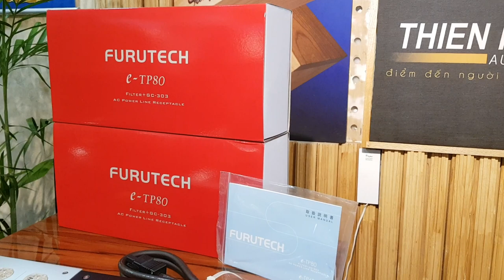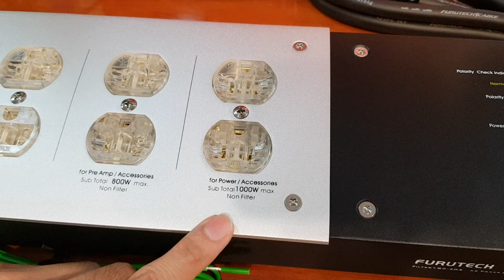Lọc Điện Furutech ETP 80 - Cải Thiện Âm Thanh Cho Mọi Dàn Máy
Lọc điện e-TP80 cải thiện đáng kể âm thanh và hình ảnh
Ổ cắm lọc điện e-TP80 của Furutech là phụ kiện vừa đóng vai hạ tầng linh hoạt – lâu bền, vừa có chức năng cải thiện chất âm và hình ảnh tốt đẹp cho các dàn nghe nhìn cao cấp.